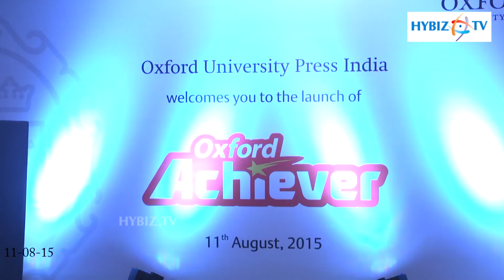Oxford University Press India Launched Oxford Achiever - Hybiz.tv